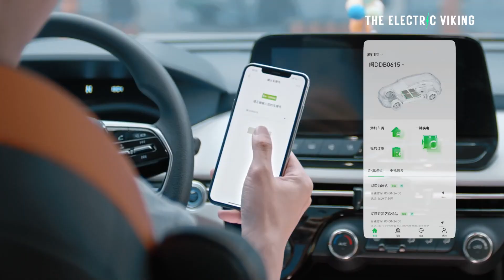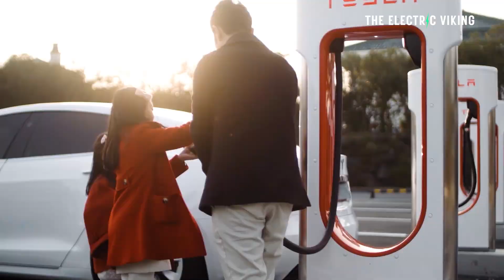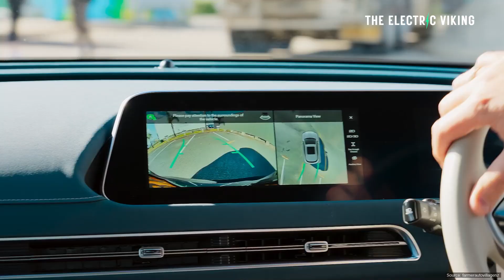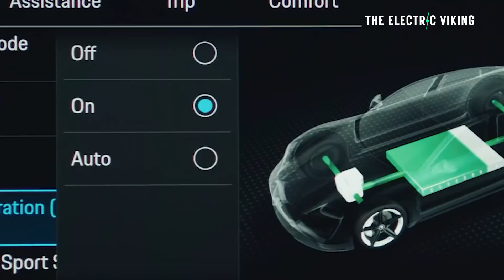Study reveals the price to replace EV batteries has halved